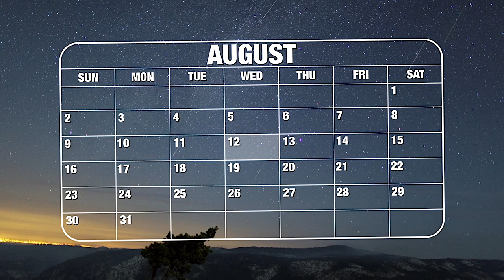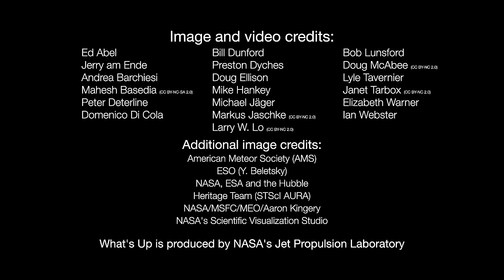Prepare for the Perseid Meteor Shower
The Perseid Meteor Shower peaks on August 12,  2020. Please rate and comment, thanks!

For the most up-to-date space news and info, follow Coconut Science Lab on lbry.tv

LBRY Credits: bPz8Sg4EexF3v7oU35rv2DdjaqWSoRjZaL
Bitcoin: bc1q7gu8lmqrrq3682c0pxgycru0g9j0hmts3ysuhd
Dogecoin: DLmbgks1Nbw1dcysv9u5bYhDL9oYKq6deq